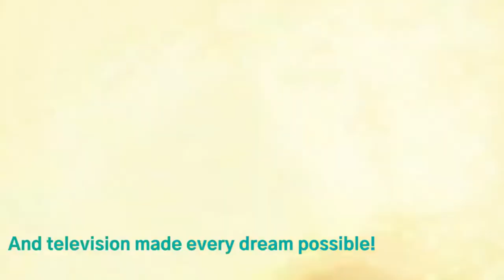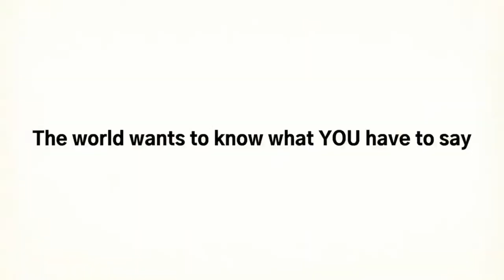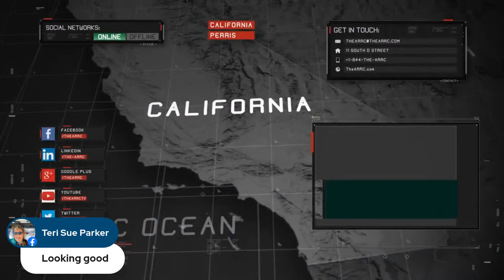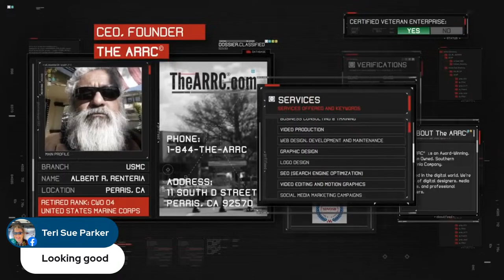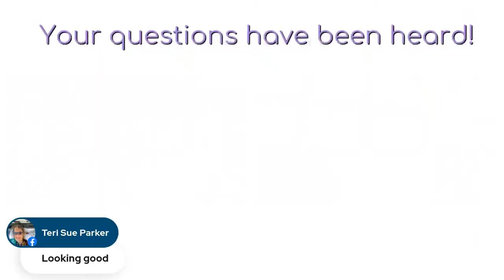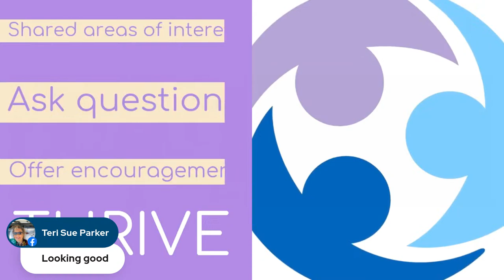Why Are Respiratory Diseases Increasing? Increase In Respiratory Diseases In Adults and Children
To discover more about why are respiratory diseases increasing, please

This video covers the following subjects:

- Why are respiratory diseases increasing?
- Increase in respiratory diseases in adults and children
- Respiratory diseases in adults and children
- Increase in respiratory diseases

Dr. Lester A. Freeman was born and raised for part of his childhood in Harlem, New York City, but relocated to Laurelton, Queens where he spent the rest of his formative years. Ever since he was five years old, he wanted to become not only a physician but a pediatrician. He was always interested in medicine and did well in math and science. He was fortunate to attend one of the most prestigious high schools in the United States Brooklyn Technical High School. Dr. Freeman went on to attend and graduate from New York University and UNDNJ-Rutgers Medical School where he completed his pediatric residency training. Dr. Freeman has always sympathized with the most vulnerable among us, that is, the children. Dr. Freeman’s goal is to make sure children receive the best pediatric care possible. It is a lifelong responsibility he fully enjoys and takes very seriously.

Dr. Freeman has desired to be a pediatrician since the age of 5. One year during the Christmas season, Dr. Freeman’s father asked him a question he had never been asked before, “What do you want to be when you grow up?” He looked away confused until his father pulled him close and whispered in his ear, “doctor or lawyer?” Dr. Freeman yelled, “DOCTOR!” His father cheered, and then asked, “What kind of doctor?” Reflexively, he answered, “A baby doctor—one that takes care of kids!” Every year, his father would ask him that same question until it stuck.

Dr. Freeman’s motivation stems from his fundamental love for both children and pediatric medicine. His daily goals include educating his patients and their families about pediatric health and inspiring as many children and adolescents as he possibly can to become interested in pursuing a career in medicine.”

So you would like to know more about why are respiratory diseases increasing. Here is the video I created around this topic.
Follow our video clips concerning why are respiratory diseases increasing. You can also find various similar topics.

Have I responded to your concerns about why are respiratory diseases increasing?